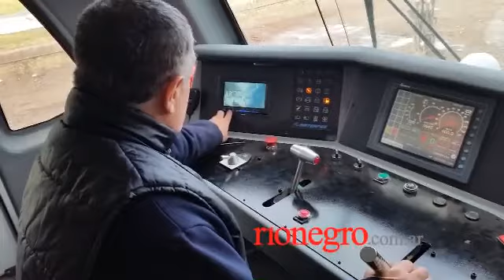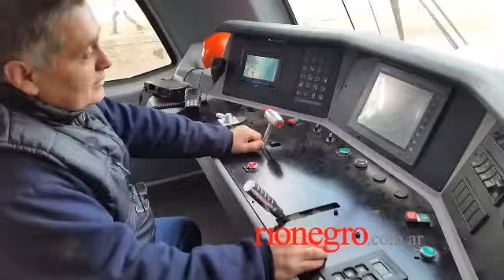Maquinista del Tren Neuquén-Cipolletti